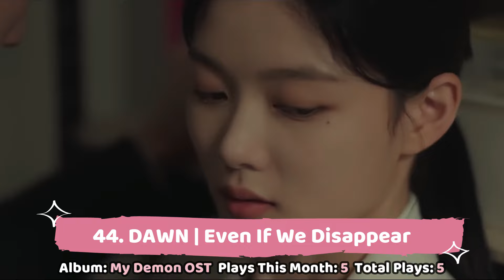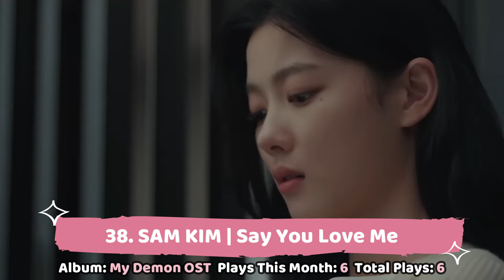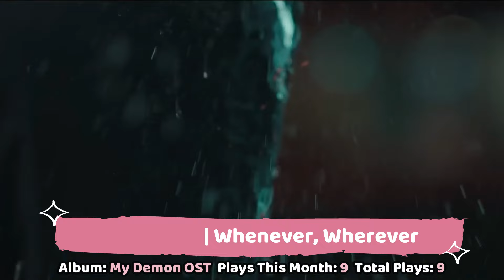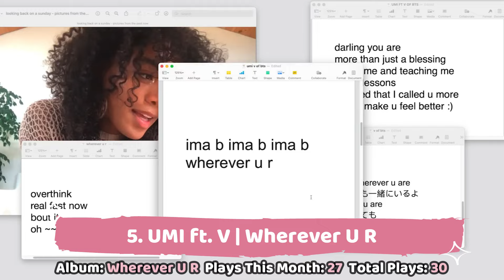MY MOST PLAYED SONGS ON SPOTIFY IN JANUARY 2024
These are my most played songs on Spotify in January of 2024!

✨ Rules ✨
1. A dance version is only included when it has more views than the original MV.
2. When a MV is uploaded on more than one official channel, the views are combined (example. 1theK).
3. Japanese or Chinese MVs are not included in k-pop lists. Only in separate group videos.
4. K-Drama OSTs are mostly not included.

✨ Music ✨
Intro video: TWICE - I Got You